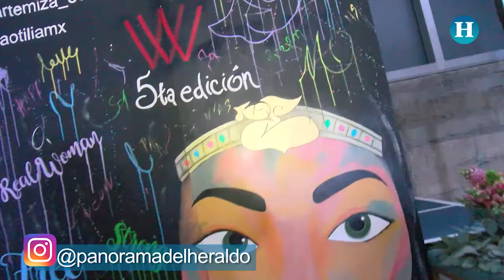Subasta Women's Weekend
En WeWork Cervantes en Polanco se llevó a cabo una reunión para recaudar fondos y ayudar a mujeres en situación de vulnerabilidad